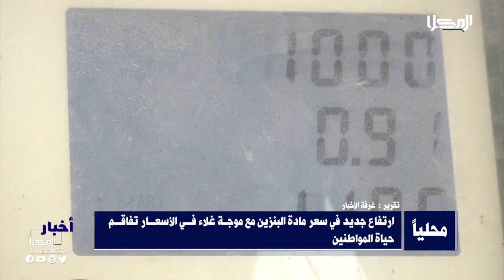تقرير | ارتفاع جديد في سعر مادة البنزين مع موجة غلاء في الأسعار تفاقم حياة المواطنين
أعلنت شركة النفط فرع ساحل حضرموت عن ارتفاع جديد في سعر مادة البنزين ليصل سعره إلى ألف ومائة ريال للتر الواحد وهي التسعيرة الرابعة في أقل من ثلاثة أشهر وهو ما يؤثر على حياة المواطنين بشكل مباشر قناة المكلا كانت حاضرة مع قيادة شركة النفط لمعرفة الأسباب وراء هذا الارتفاع